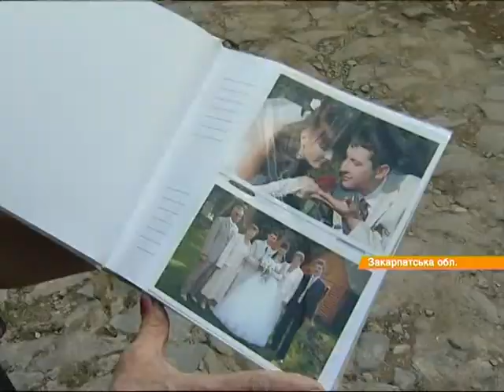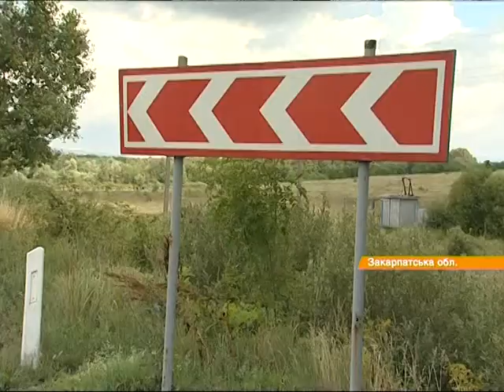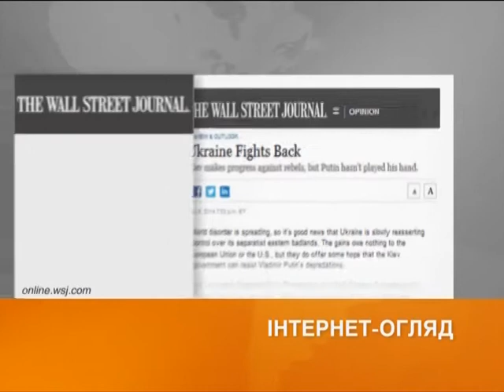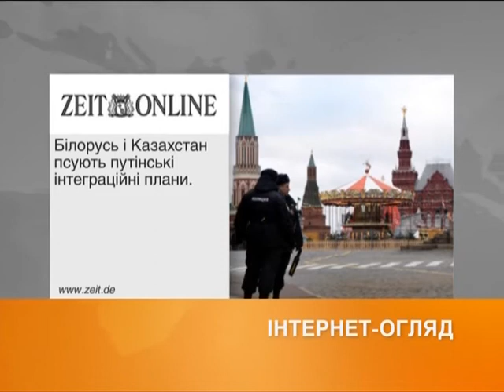Выпуск 7-45. 11 июля